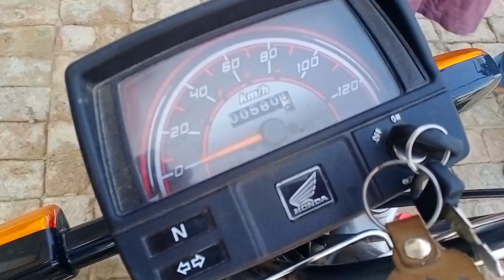Honda cd 70 New model engine oil change | Best Engine oil For Honda cd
honda bike cd 70 new model 2023 price in pakistan,
honda cd70 2023 changes,
honda cd 70cc 2023,
honda cd70 2023 model changes,
honda cd70 2023 black colour,
honda cd70 2023 model black colour,
honda cd 70 2023 dream,
honda cd 70 dream 2023 model,
honda cd 70 dream 2023 price in pakistan,
honda cd70 2023 launch date in pakistan,
honda cd70 2023 release date,
honda cd70 2023 model release date,
honda cd 70 new model 2023 launch date,
honda cd 70 dream 2023,
honda cd 70 2023 eclipse,
honda cd 70 2023 exam 1,
honda cd 70 2023 eclipse map,
honda 70 2023 model,
honda cd 70 model 2023,
pk bikes honda 70 2022,
honda cd 70 2023 gold canyon,
honda cd 70 2023 gentryside dr,
honda cd 70 2023 gentryside,
honda cd 70 2023 hurricane names,
honda cd 70 2023 high school basketball rankings,
honda cd 70 2023 holidays,
honda 70 2023,
honda cd 70 modified 2022,
honda cd70 2023 in black,
honda cd70 2023 installment,
honda cd 70 2023 in pakistan,
honda cd70 2023 price in pakistan,
honda cd70 2023 model launch date in pakistan,
cd 70 2023,
honda cd70 2023 model top speed,
honda cd70 2023 model picture,
new model honda cd 70 2023,
honda cd70 2023 new model price in pakistan,
honda cd 70 2023 new model,
honda cd 70 2023 new price in pakistan,
honda cd 70 2023 new model price in pakistan today,
honda cd 70 new 2023,
honda cd 70 new model 2023 black,
honda cd 70 new sticker 2023,
honda cd 70 new model 2023,
honda cd 70 dream new model 2023,
new honda cd 70 2023,
honda cd 70 2023 orange,
honda cd 70 2023 price in pakistan black color,
honda cd 70 2023 pics,
honda cd 70 2023 pictures,
honda cd 70 2023 pakistan,
honda cd 70 2023 price pakistan,
honda cd 70 2023 price,
honda cd 70 2023 price in india,
honda cd70 2023 price,
honda cd70 2023 picture,
honda cd70 2023 pic,
honda cd 70 2023 quizlet,
deluxe cd 70 2022,
honda cd70 2023 red,
honda cd70 2023 ride,
honda cd70 2023 sound,
honda cd70 2023 speed test,
honda cd70 2023 speed,
honda cd 70 2023 sticker,
honda cd70 2023 model speed test,
honda cd70 2023 model sound test,
honda cd 70 2023 women\'s world cup,
honda cd 70 2023 world cup,
honda cd 70 2022 vs 2021,
honda 70 2022 vs 2021,
honda cd 70 2022 model problem,
honda cd 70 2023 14p,
honda cd 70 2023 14p 150 1,
honda cd 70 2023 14p 150 2,
cd 70 honda 2022,
honda 70cc 2022 model,
honda 70 motorcycle 2022 model,
2023 model cd 70,
honda 70cc bike 2022